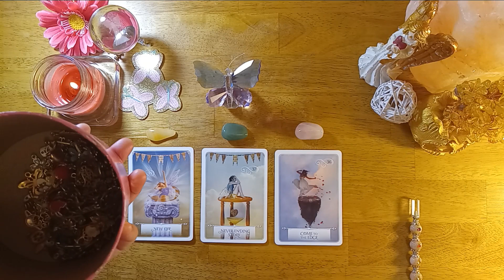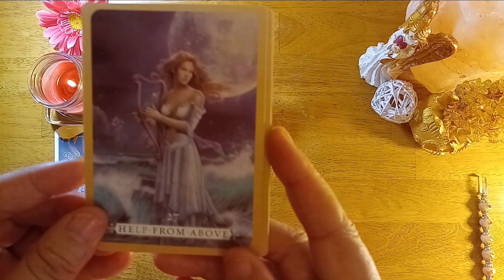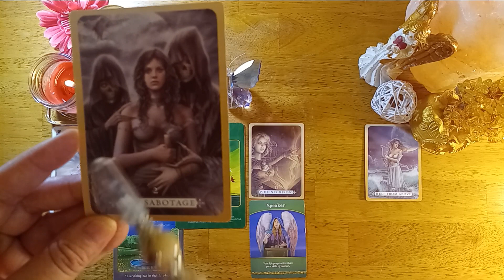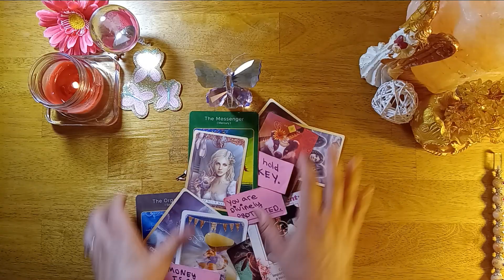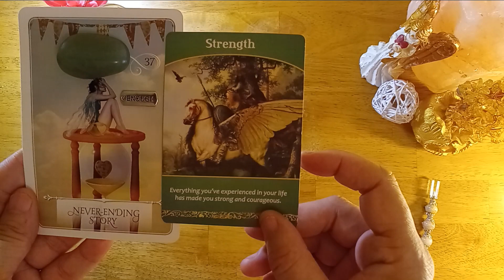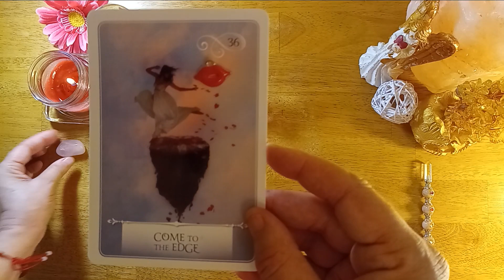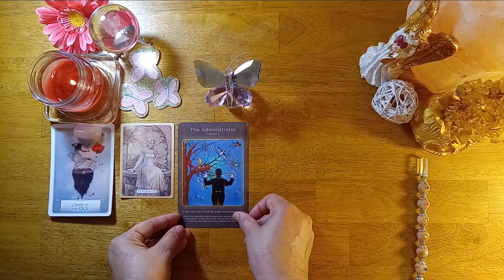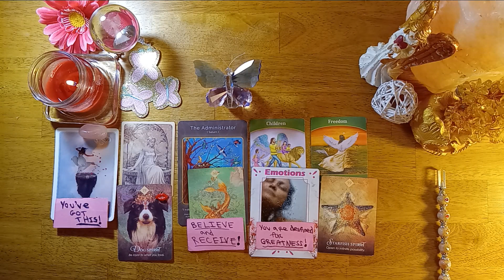New Beginnings For You!🤩💖🎂💰🍒🏡🥂 Pick A Card Reading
🦋Pick A Card Reading🦋 Timeless - New Beginnings For You!!!🤩💰🍒🔮🏡💋🍾

Time Stamps:
🍒Pile 1: 02:11
🍒Pile 2: 15:05
🍒Pile 3: 24:43

Lyrics - 🙏💫🧡
"The Neverending Story" by Limahl
"Turn around
Look at what you see
In her face
The mirror of your dreams
Make believe I'm everywhere
Given in the light
Written on the pages
Is the answer to a neverending story
Ah
Reach the stars
Fly a fantasy
Dream a dream
And what you see will be
Rhymes that keep their secrets
Will unfold behind the clouds
And there upon a rainbow
Ah
Story
Ah
Show no fear
For she may fade away
In your hand
The birth of a new day
Ah
Neverending story
Ah
Neverending story
Ah
Neverending story
Ah
Neverending story."

Decks Used (Oracle Only Reading):
-Your Sacred Wealth Code Oracle Cards
-Soul Connections When Two Hearts Meet Love Oracle Cards

Sending all my love and light to all my beautiful Butterfly Babies🙏🦋💕💫

You are warmly welcomed to the Butterfly Babies Family and I pray that you will be truly blessed by this channel.🤗💖🕊

(Personal readings are not available right now.)🤍

Butterfly Babies Oracle Tarot